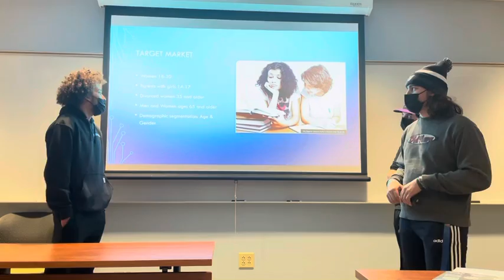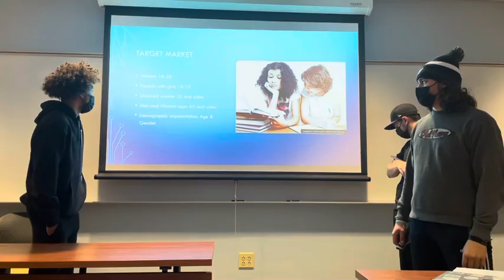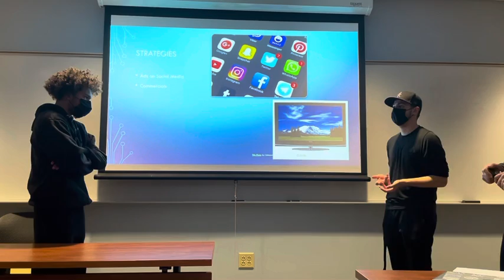ADT’s “Alarm-Ring” Presentation 2